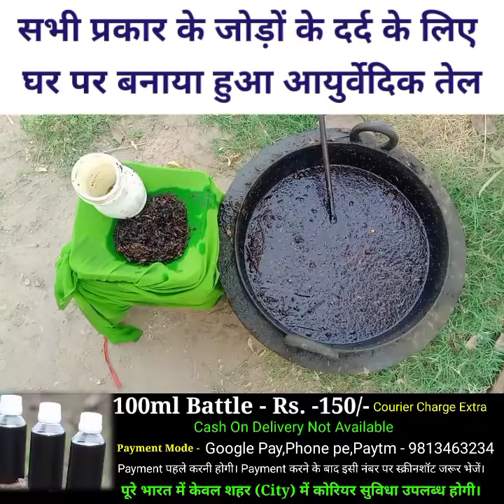शरीर का सारा दर्द खींच लेगा यह आयुर्वेदिक तेल। All Joint Pain Instant Relief Homemade Ayurvedic Oil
🔴कमर दर्द
🔴घुटना दर्द
🔴सर्वाइकल का दर्द
🔴मांसपेशियों में खिंचाव
🔴नसों का दर्द
🔴वात रोग
🔴गठिया रोग
🔴हाथ पैरों में कमजोरी
🔴मांस फटना
🔴सभी प्रकार का जोड़ों के दर्द

को ठीक करने के लिए घर पर आप भी तैयार कर सकते हो आयुर्वेदिक तेल।

तेल बनाने के लिए आवश्यक सामग्री :-

10 लीटर तेल बनाने की विधि व सामग्री :-

शुद्ध तिल तेल - 4 लीटर
शुद्ध बिनौला तेल - 4 लीटर
शुद्ध अरंडी का तेल -1 लीटर
तारपीन तेल - 1 लीटर (तेल बनने के बाद डालना है)

1 किलो लहसुन
1 किलो अदरक
500 ग्राम अरंडी के बीज
500 ग्राम निर्गुंडी के बीज
500 ग्राम अमिया हल्दी साबुत
500 ग्राम साबुत काली मिर्च
200 ग्राम अजवाइन
500 ग्राम साबुत मेथी दाना
20 ग्राम तेजपत्ता
200 ग्राम रास्ना
100 ग्राम नागकेसर
200 ग्राम लोंग
200 ग्राम सौंफ
100 ग्राम दालचीनी
300 ग्राम कपूर

30 पत्ते अरंड
50 पत्ते धतूरा
30 पत्ते आक (मदार)

यह सभी सामग्री लेकर हल्की मोटी कुटाई कर ले।

लोहे की कढ़ाई में सिर्फ तारपीन तेल को छोड़कर सभी तेल डाल दे और उसमें धीरे-धीरे सारी सामग्री डाले और मंद आंच पर आपको सभी सामग्रियों को पकाना है इनको पकने में करीब 4 घंटे लगेंगे। इतना पकाना है कि सारी सामग्रियां बिल्कुल काली पड़ जाए। अब सामग्रियां पकने के बाद सावधानीपूर्वक लड़ाई को नीचे उतारकर हल्का ठंडा होने के बाद कपड़े से दो बार छान लें। छानने के बाद इसमें 1 लीटर तारपीन का तेल मिला दे। अभी हमारा तेल बनकर तैयार हो जाएगा।

लगाने की विधि :-

अगर आपको किसी अंग जैसे घुटने में सूजन रहती है तो आप पहले सेंधा नमक और लाल फिटकरी को पानी में उबालकर उस पानी से अंदर बैठकर 10 से 15 मिनट सिकाई करें। सिकाई करने के बाद कपड़े से पोंछकर फिर तेल की मालिश करें 10 से 15 मिनट हल्के हाथों के द्वारा मालिश करने के बाद गरम पट्टी या सूती कपड़े से मालिश किए हुए स्थान को ढक ले।

मालिस आपको दर्द वाले स्थान पर सुबह-शाम रोजाना करनी है।

सावधानी :- मालिश करते वक्त हवा नहीं लगनी चाहिए।

जिनको जोड़ों में दर्द रहता हो उनको ठंडी चीजों का परहेज रखना है जैसे लस्सी,दही,फ्रिज का पानी,आइसक्रीम, तली हुई चीजें आदि।